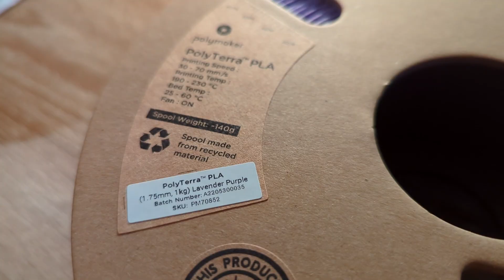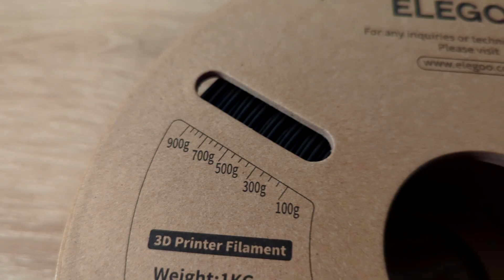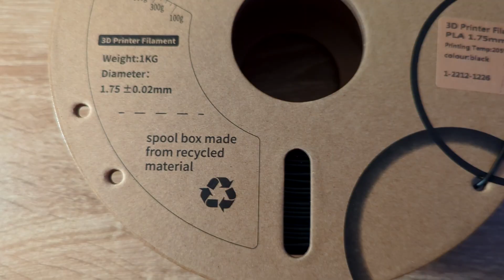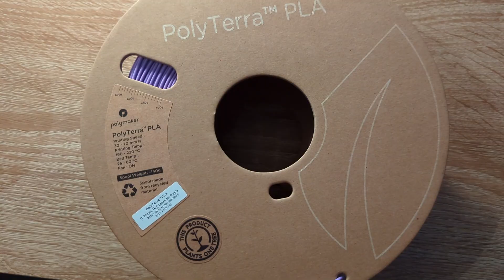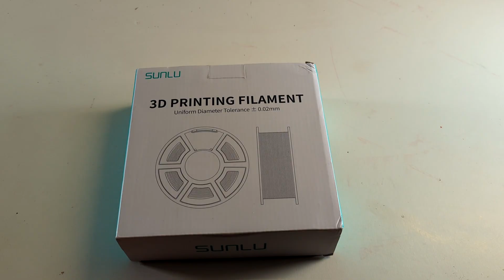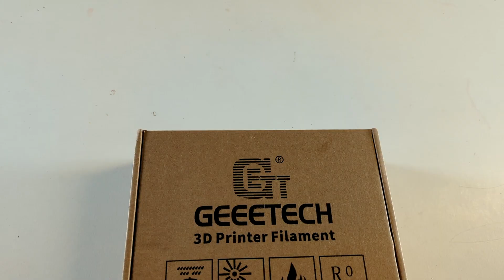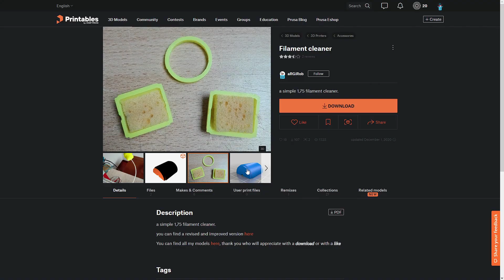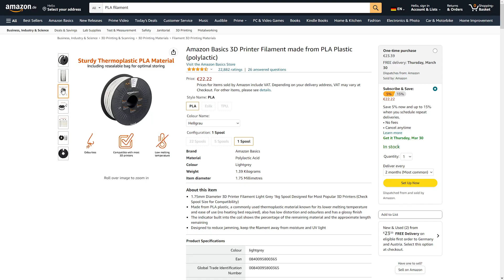Is Cheap 3D Filament Bad?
I tested the cheapest filaments that I could find to answer the question if cheap 3D filament is bad.